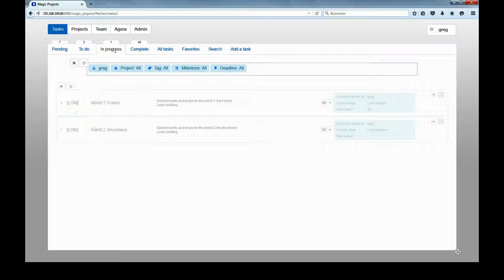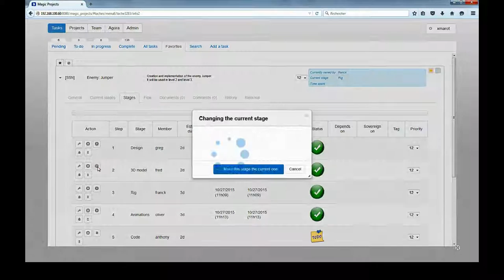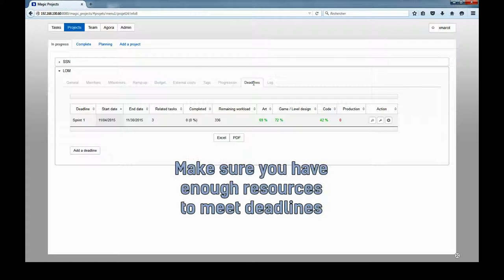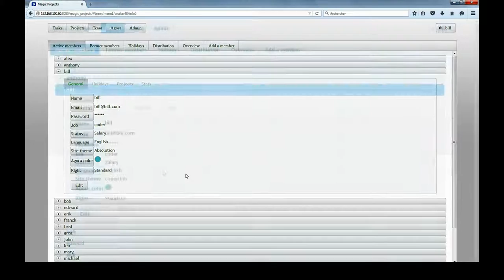Magic Projects - Trailer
Magic Projects is a free project management solution.
This video briefly shows its main features.